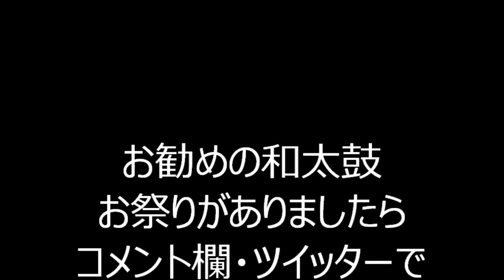炭坑節 2022年東京都墨田区 曳舟お宝市 盆踊り２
2022年11月13日、東京都墨田区、曳舟駅前で行われました、
「曳舟お宝市」盆踊り（令月会さん）の様子です。